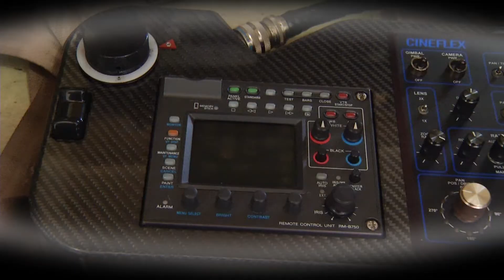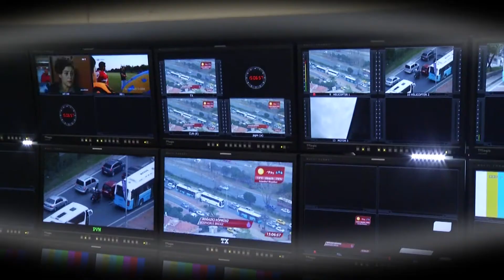MARATON 2013 CLIP 1